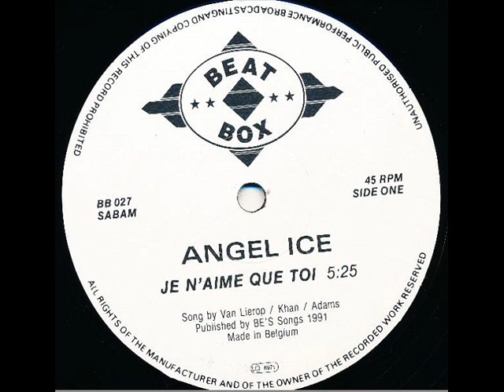Angel Ice Je N'aime Que Toi Love Mix